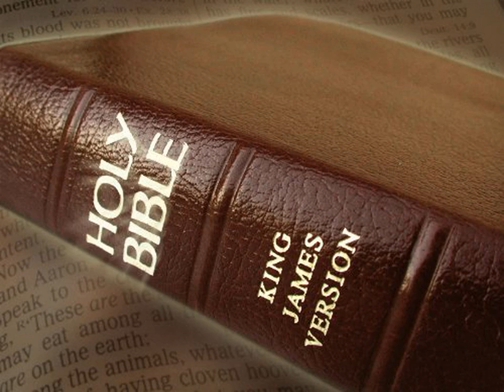King James Version Bible Audiobook Book of I Chronicles Chapter 14